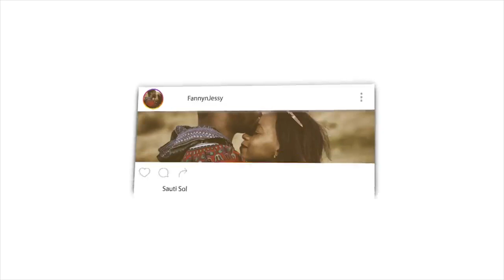Prophesies of Prophet Muhammad (pbuh) in the Buddhist Scriptures - Dr Zakir Naik | REACTION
📖 REACTION DEFINITION:

. re·ac·tion
rēˈakSH(ə)n/
noun

Fanny&jessy
Haspolat-lefkosa,via mersin 10,Turkey (cyprus international university)
mersin, turkey,99010